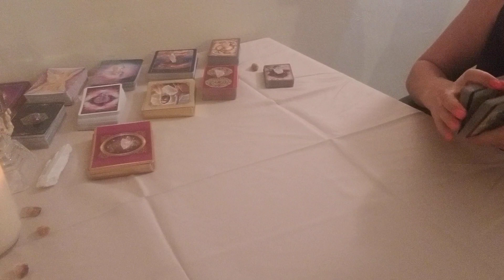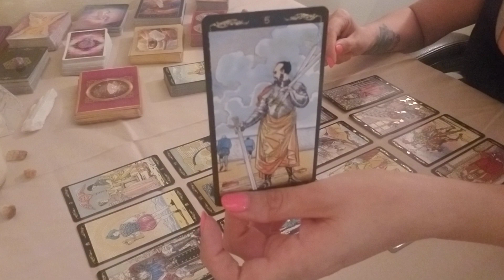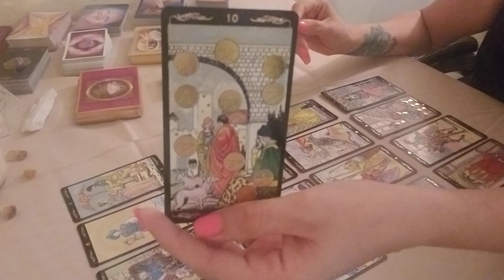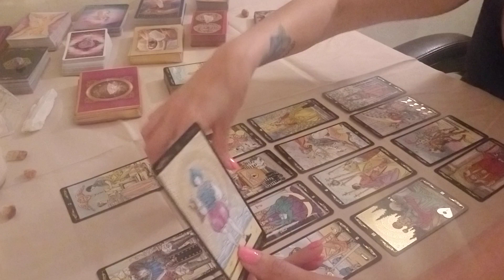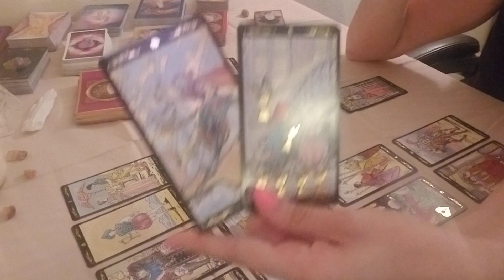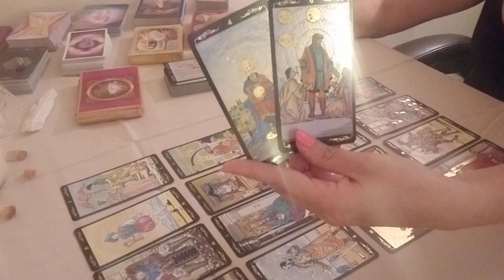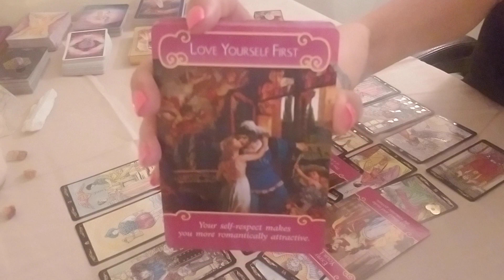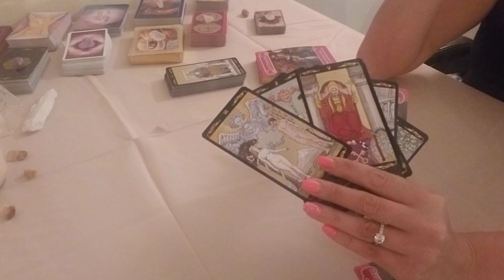Virgo LOVE June 2019 - Secrets Exposed But You Aren't Letting Go!!!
Hello Virgo and Cross Watchers welcome to your monthly love reading!

Readings are meant for clarity and guidance. Please do not use the reading to make final decisions in love, career or health!